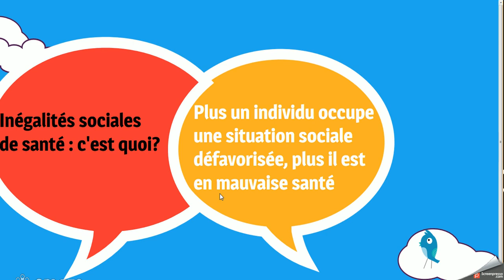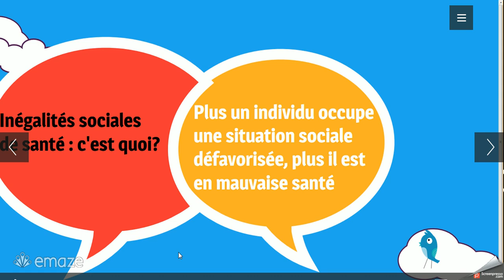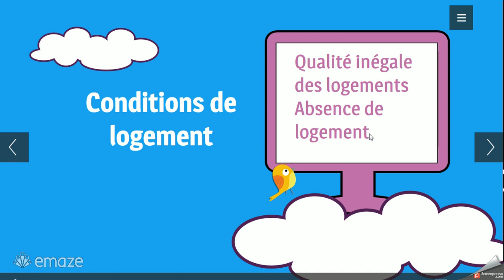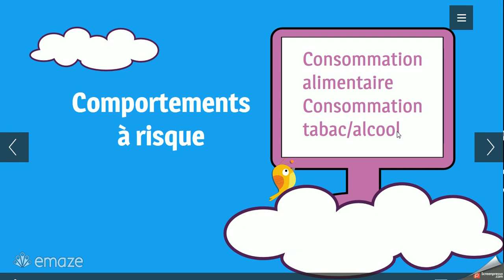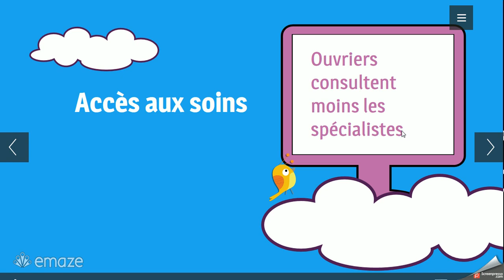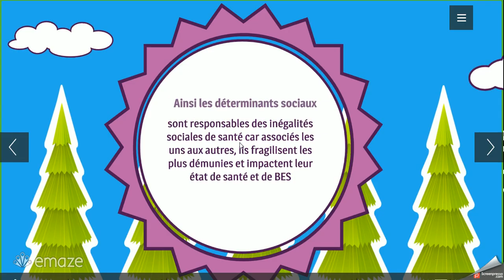Cours 1STSS - Déterminants et inégalités